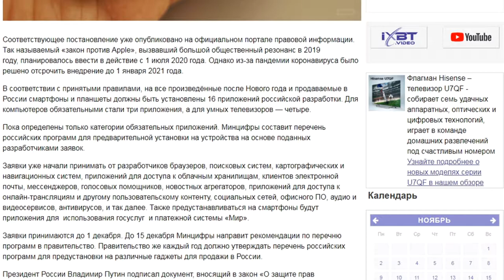Приложения которые нужно немедленно удалить!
На все произведенные после 1 января и продаваемые в России смартфоны и планшеты должны предустанавливаться 16 отечественных приложений, на компьютеры — три, на Smart TV — четыре. Такое требование утвердило правительство
российское по, россйиский софт, предустановка российского по, законопроект, российские приложения на смартфонах, закон о российском по

Власти обязали устанавливать 16 видов российских приложений на смартфоны Но выполнять требование готова пока только часть производителей устройств
Правительство утвердило правила обязательной предустановки отечественного софта на электронные устройства, следует из постановления кабинета министров.

Закон об обязательной предустановке российских приложений на ввозимые в страну устройства должен был вступить в силу с 1 июля, но весной сроки перенесли на 1 января 2021 года из-за вызванного пандемией кризиса. Согласно закону, детали его реализации должно было утвердить правительство.

Что и как должно предустанавливаться на ввозимые в страну устройства — в материале РБК.
Какие требования утвердили для производителей устройств

В опубликованном документе говорится, что с 1 января 2021 года предустанавливать российское ПО будут обязаны производители смартфонов, планшетов, другого беспроводного оборудования с сенсорным экраном и «двумя и более функциями», стационарных компьютеров, ноутбуков, системных блоков и телевизоров с функцией Smart TV.
браузеры;
поисковые системы;
мессенджеры;
сервисы электронной почты;
картографические и навигационные сервисы;
голосовые помощники;
новостные агрегаторы;
антивирусы;
офисное ПО;
аудиовизуальные сервисы;
программы для онлайн-трансляций и доступа к пользовательскому контенту;
приложение платежного сервиса «Мир»;
облачные хранилища;
приложение «Госуслуги»;
«программы для доступа к ресурсам», включенным в перечень социально значимых интернет-сервисов, в том числе «для доступа к списку российских программ, быстро набирающих популярность».

Список оказался шире, чем предполагал проект постановления, опубликованный весной этого года. В то же время в него не попали недавние предложения участников рынка — например, предложение ИТ-компаний предустанавливать на все продаваемые в России персональные компьютеры отечественные операционные системы.